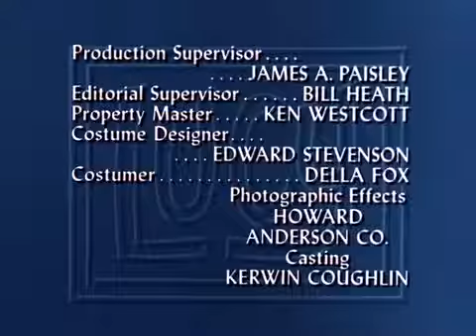The Lucy Show Se2Episod18 Lucy Teaches Ethel Merman to Sing